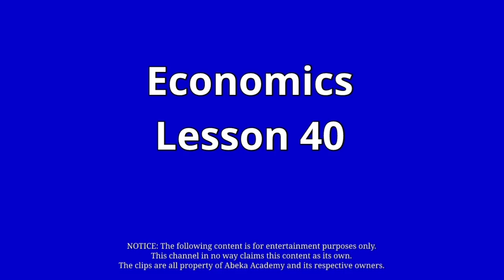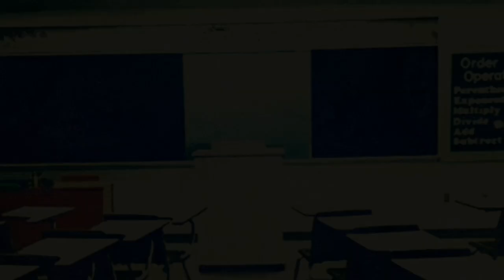The Odyssey of A Simple Oil Change | Abeka Academy Clips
Mr. Smith recounts when his dad attempted to teach him how to make an oil change. Clip taken from lesson 40 of Economics.